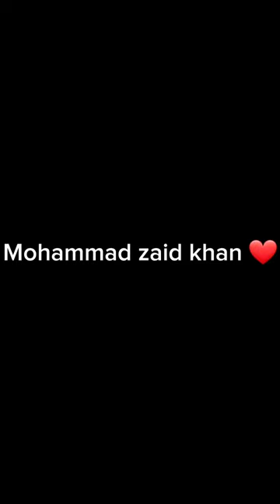I apologise for any inconvenience, but at this time, only one image is supported. 😳mohammad zaid ❤️